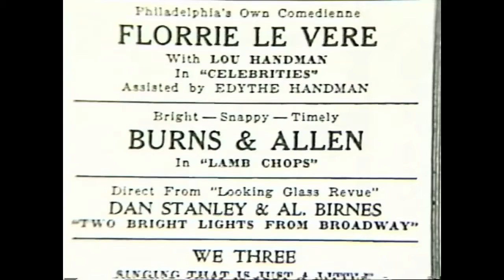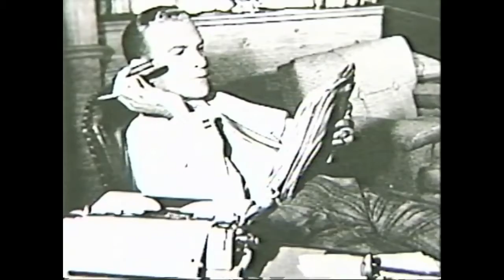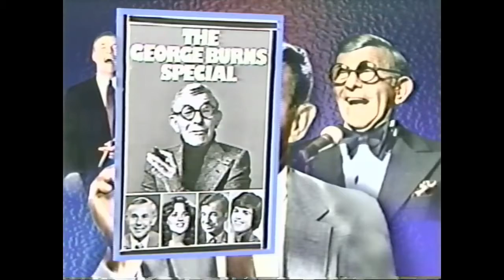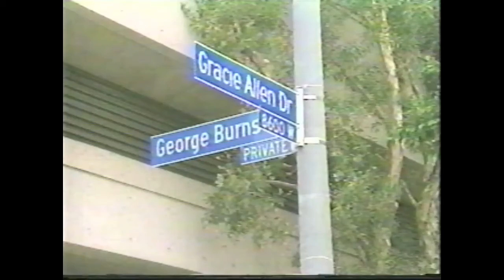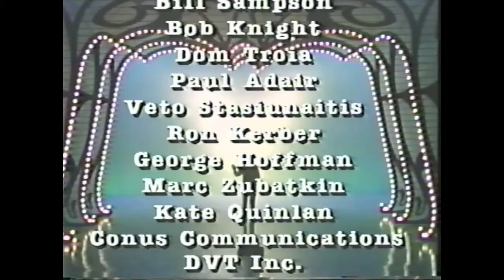George Burns: A Century of Laughter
From a VHS tape from Goodtimes video produced in 1996. Straight from my local thrift store for you viewing pleasure!